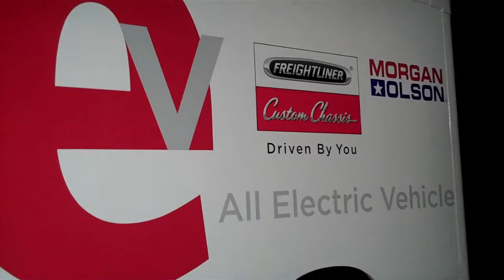MT-EV Unveiling @ HTUF 2010 Freightliner Custom Chassis Corp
The Frightliner Custom Chassis Corp & Morgan Olson MT-EV (electric vehicle). Walk-in van gets 100 miles per charge; Enova Drive; Tesla Battery